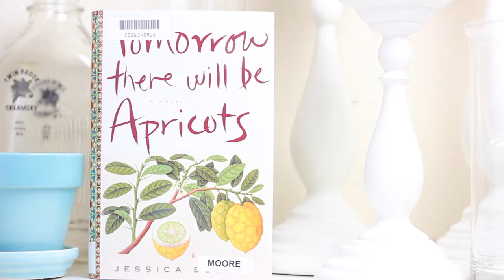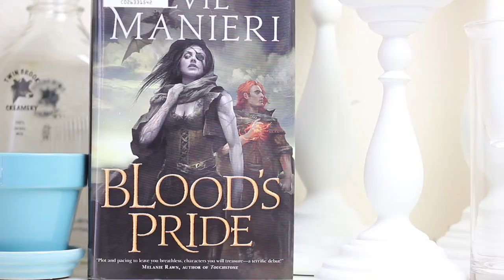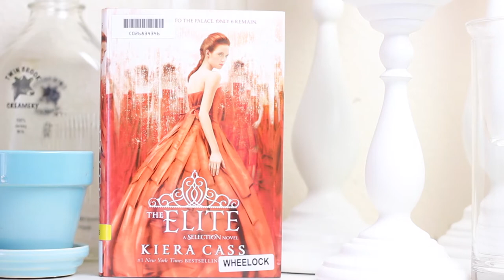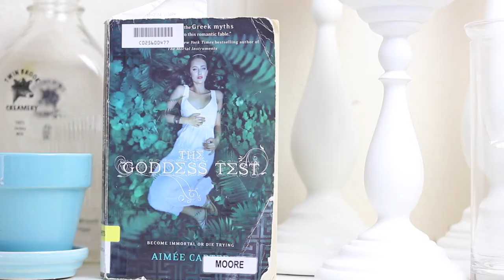(Library) Book Haul - June 2014!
In which I do another book haul.  Get used to this Sunshines, it's gonna be a thing!  Let me know which books you'd like to see reviews on and which books you've read in the comments below!

// Books Mentioned: //
- "The Perfume Collector" by Kathleen Tessaro
- "Tomorrow There Will be Apricots" by Jessica Soffer
- "Blood's Pride" by Evie Manieri
- "Aristotle and Dante Discover the Secrets of the Universe" by Benjamin Alire Sāenez
- "The Selection", "The Elite", and "The One" by Kiera Cass
- "Sea of Shadows" by Kelly Armstrong
- "The Goddess Test" by Amiée Carter

- Necklace "Free Bird" from Dogeared
- "VandalEyes" nail wraps from Espionage Cosmetics

I N S T A G R A M :
malaray